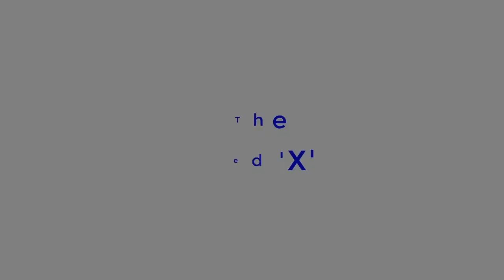Red 'X' LED Light Arrow: Interview